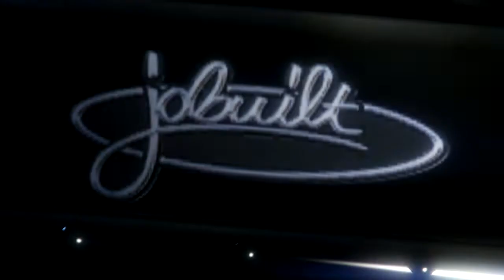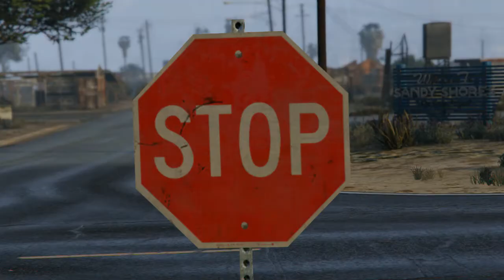Pretty Pink Cadillac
My fifth crappy GTA video.